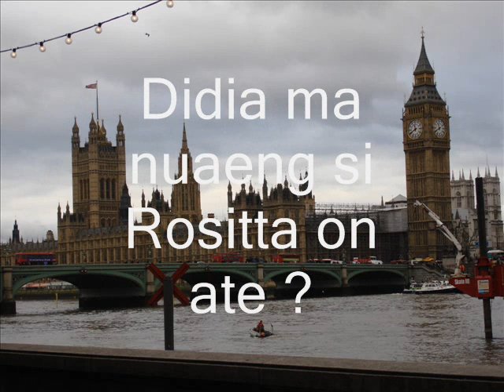Rositta. Marsada Group